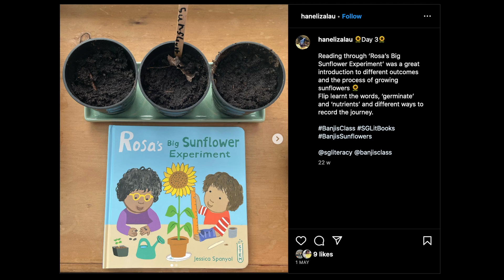Banji Alexander's Sunflower Competition Winners 2023!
Earlier this year, Banji Alexander launched an exciting sunflower growing competition for primary aged children schooling in UK. Children had a chance to win up to £500 book token vouchers for the primary school they attend!

Banji Alexander’s sunflower growing competition supported the Science National Curriculum objectives and was a fun way to get children to learn all about plants and to become more conscientious about looking after our planet.

The sunflower growing competition was a 90-day challenge and encouraged children to participate at home in their own garden, and collectively at school with their class teachers.

Tune into the video to find out who the WINNERS are!

1st Prize: £300 book token voucher for your school
2nd Prize: £200 book token voucher for your school
3rd Prize: A tote bag with a selection of books.